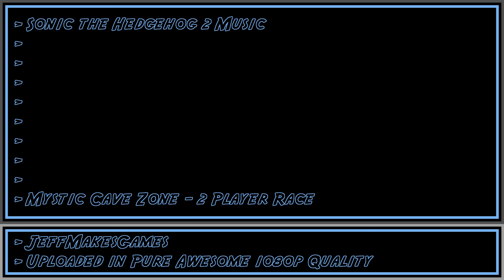Sonic the Hedgehog 2 Music - Mystic Cave Zone - 2 Player Race [1080p HD]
This is music from the game, Sonic the Hedgehog 2. Enjoy it in my PURE AWESOME format.